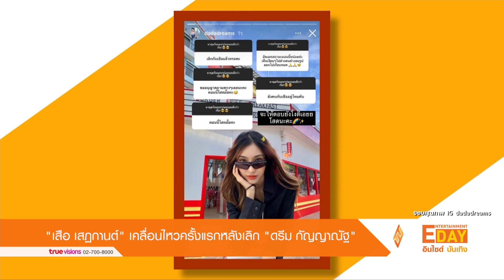"เสือ เสฏกานต์" เคลื่อนไหวครั้งแรกหลังเลิก "ดรีม กัญญาณัฐ"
Entertainment Day_110266

หลังมีกระแสข่าวออกมาว่าคู่รัก เสือ เสฏกานต์ และ ดรีม กัญญาณัฐ ได้จบความสัมพันธ์รักแล้ว เนื่องจากฝ่ายหญิงได้โพสต์ข้อความตอบคำถามของแฟนคลับว่าตนเองเป็นโสดแล้ว โดยยืนยันสาเหตุที่เลิกราไม่ได้เกี่ยวกับเรื่องเงินแต่อย่างใด ส่วนทางด้านฝ่ายชายก็เพิ่งออกมาเคลื่อนไหวเป็นครั้งแรก โดยหนุ่มเสือได้โพสต์ข้อความผ่านสตอรี่อินสตาแกรมส่วนตัว ซึ่งมีเนื้อหาว่า ไม่ต้องห่วงนะ ผมมีคนที่พร้อมรักผมแบบ Unconditionnally อยู่แล้ว แบบที่ไม่ต้องการจะทำร้ายร่างกายและจิตใจตลอดเวลา รักแบบที่ไม่มีเงื่อนไข That's the only thing I wanted all this time